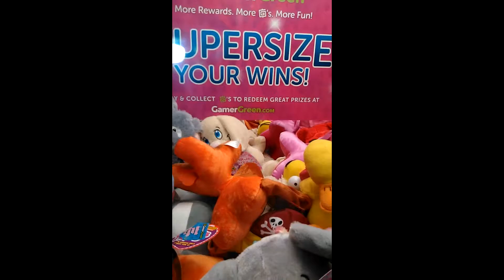5 claw wins at night with night clawR (shakeing the claw)